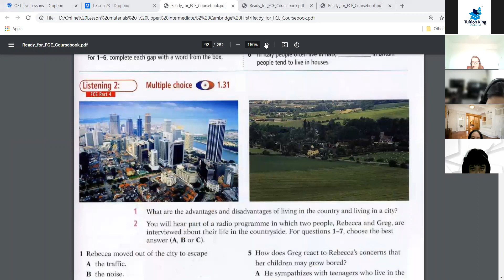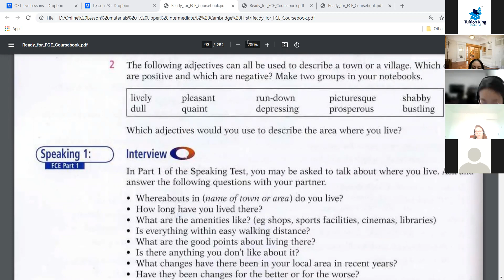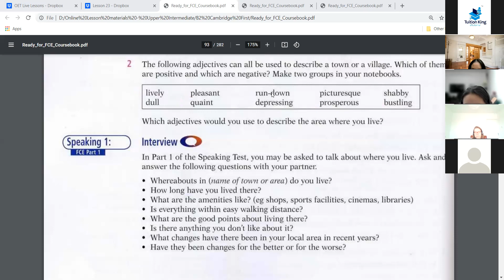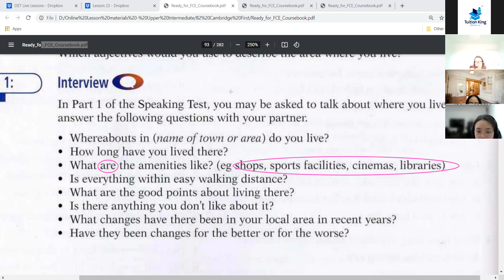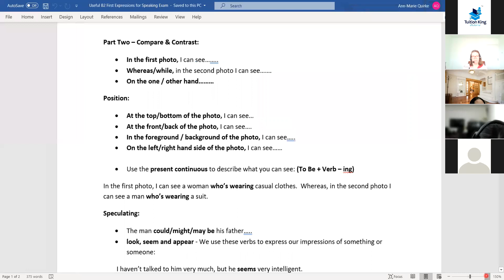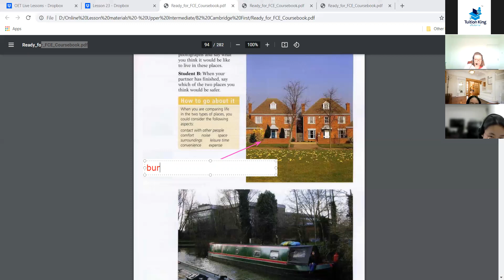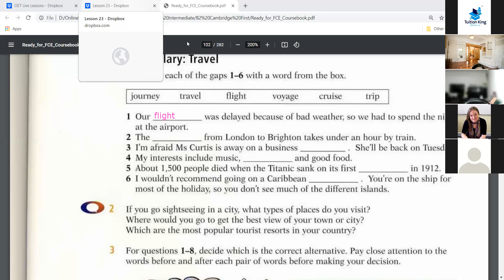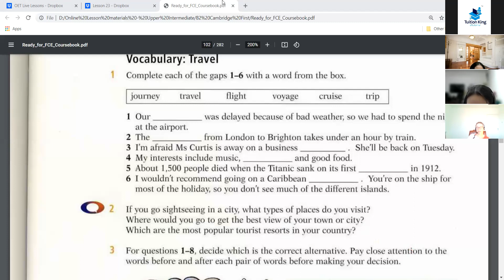Tuition King FCE / CAE Speaking Skills 3/11/21